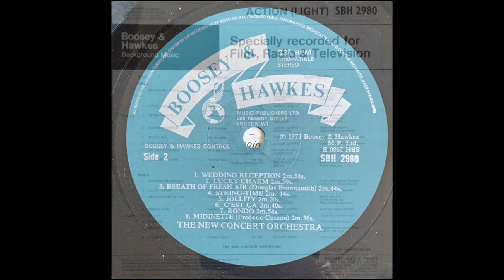JOLLITY (Frederic Curzon) - New Concert Orchestra - SBH 2980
'Jollity' is a light music piece by English composer Frederic Curzon (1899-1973).
It's played by the New Concert Orchestra (conductor not stated) from a 1973 Boosey and Hawkes 12 inch vinyl LP titled 'Action-Light'.
(SBH 2980).
The label states the recording is compatible stereo which means it is better than mono, but not true stereo as we know it today.